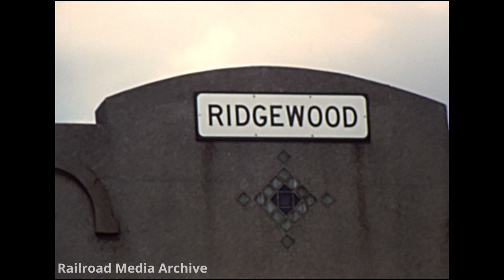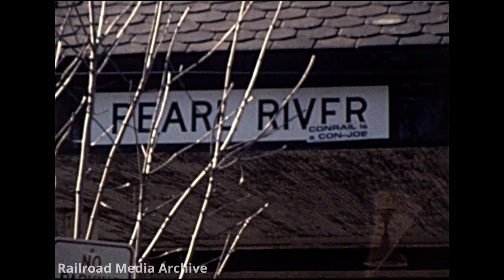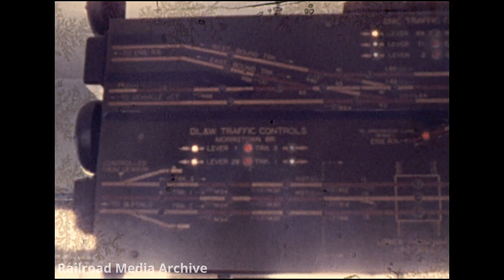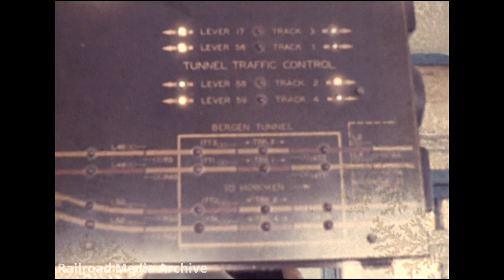New Jersey Commuter Trains on the Former EL (March 1981)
Silent Super 8mm taken mostly along the former Erie main with some stuff on the Pascack Valley Line and at West End tower in Hoboken. There are also some looks inside West End and Hoboken Terminal towers (the person who took these movies was a Conrail employee, which back then was pretty much a pass into everywhere the average railfan could not go).

0:00 - Suffern
1:40 - Waldwick
4:04 - along the s-curve between Waldwick and Ho-Ho-Kus
6:15 - Ridgewood
9:17 - static shots of Pearl River and Emerson depots on the Pascack Valley Line
9:45 - West End tower, Jersey City
14:25 - Hoboken Terminal